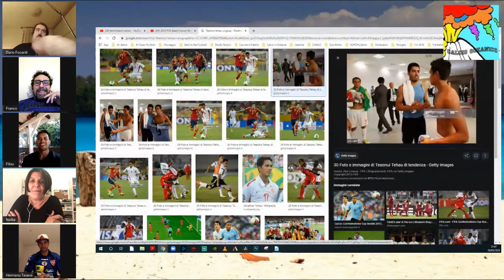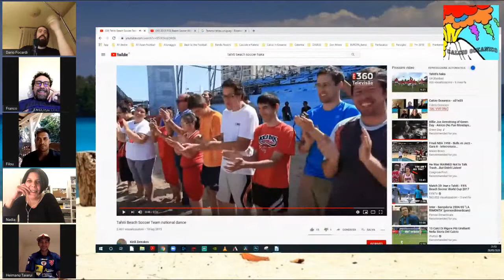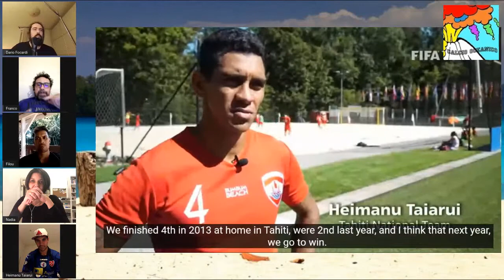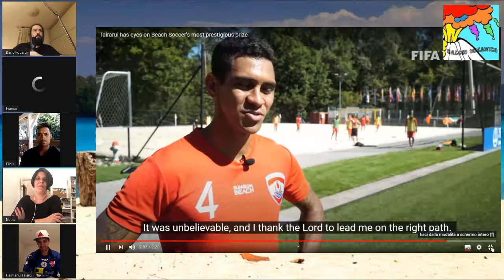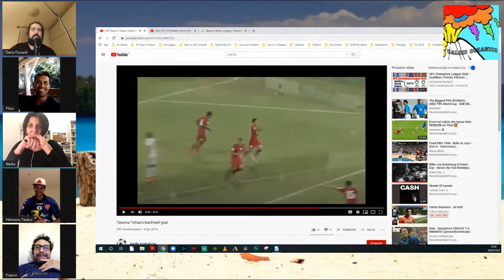Calcio Oceanico (s01e05) - Intervista Teanuoi Tehau e Heimanu Taiarui